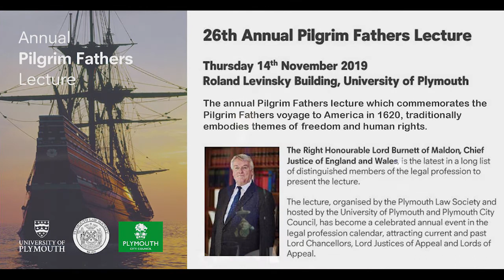Pilgrim Fathers Lecture 2019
The Right Honourable Lord Burnett of Maldon
Chief Justice of England and Wales